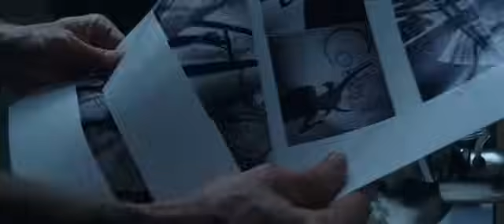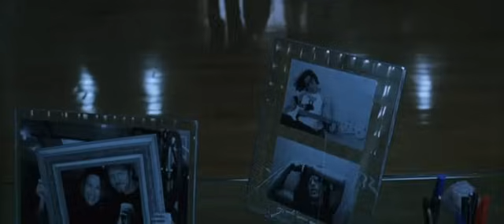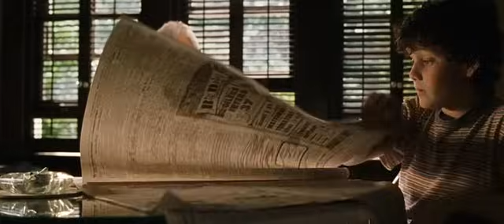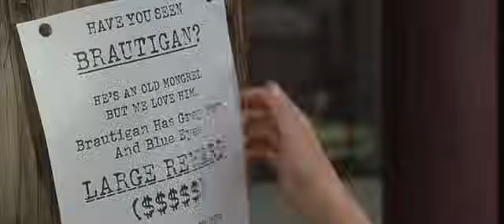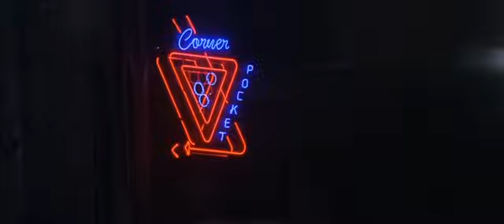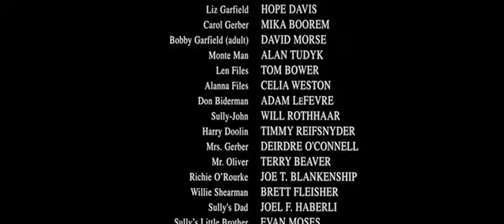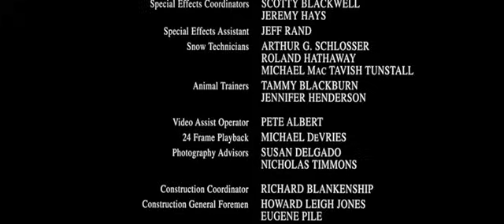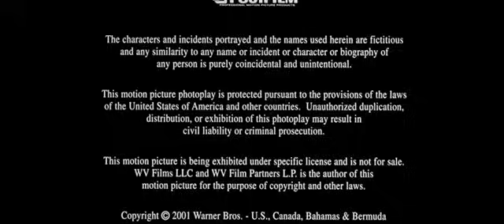Atlantisz gyermekei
Egy érdekes kaland.
Bobby Garfield felnőttként visszatér szülővárosába, legjobb barátja halála után. Az emlékek óhatatlanul számvetésre késztetik Bobby-t. Tízéves korában két jóbarátja volt, akivel mindent megosztott: Carol és Sully. Ráadásul Carollal titkon csókkal pecsételték meg barátságukat. Bobby édesanyja megkeseredett élvhajhász asszony, aki önző módon viselkedett fiával. Egy napon belép életükbe és végleg megváltoztatja azt Ted Brautigan, egy előkelő idegen a városban. Bobby hamar megtalálja a hangot Teddel, aki végre egyenrangúként szól hozzá, és megosztja vele néhány természetfeletti képessége titkát. Egy nyáron át tartott barátságuk, mígnem Tedért eljöttek azok az emberek, akiktől annyira óvta ifjú barátját.